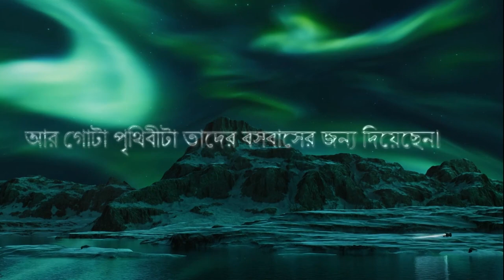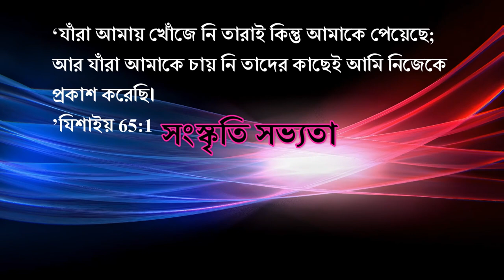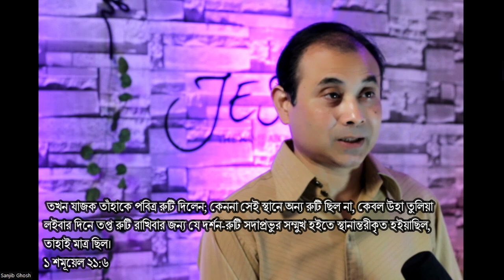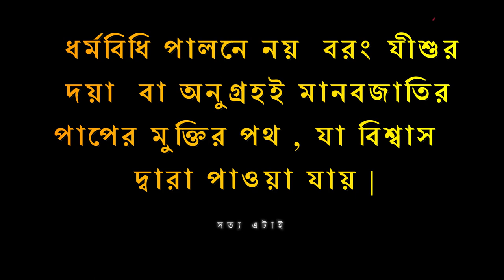অভিযোগ (চ্যালেঞ্জ)- পর্ব ২ যীশু কি পরম্পরা পরিবর্তন করতে এসেছেন ?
কিন্তু ইহাদের অন্তঃকরণ আমা হইতে দূরে থাকে।
 ইহারা অনর্থক আমার আরাধনা করে,
মনুষ্যদের আদেশ ধর্মসূত্র বলিয়া শিক্ষা দেয়।”
যিশাইয় ২৯:১৩